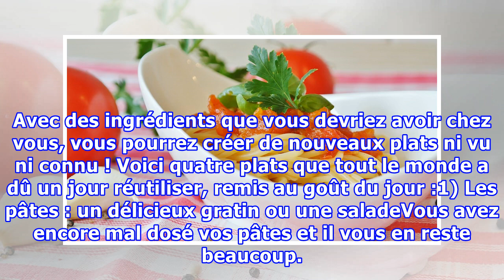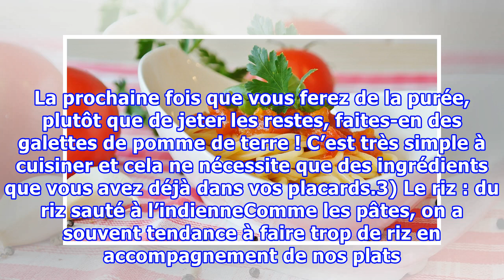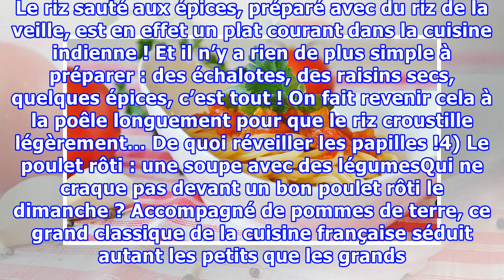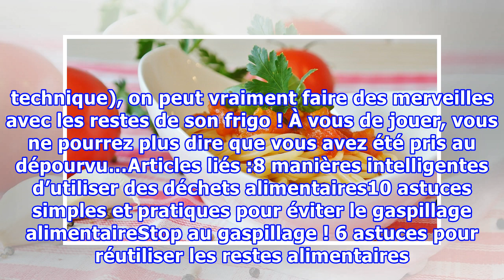Cuisine : 4 astuces pour agrémenter vos restes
Cuisine : 4 astuces pour agrémenter vos restesnoté 5 - 3 votesCela nous arrive à tous en cuisine : on a les yeux plus gros que le ventre et on se retrouve avec de grandes quantités qui restent. Parfois, accommoder les restes qui s’entassent dans le frigo relève du casse-tête ! Difficile de trouver u...